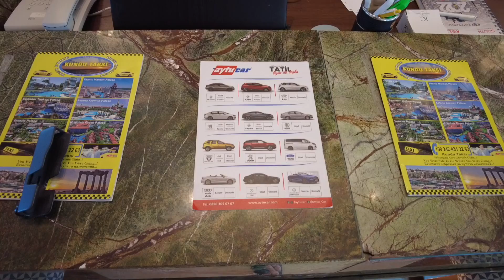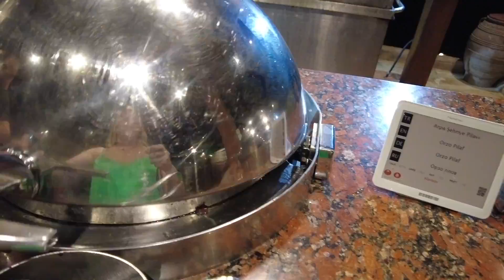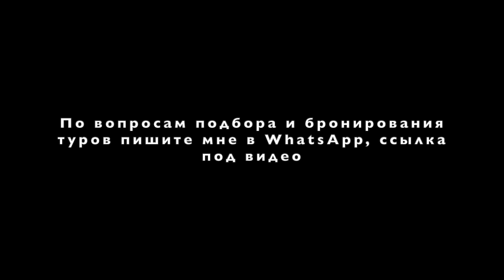IC HOTELS GREEN PALACE 5* Лучший отель Турции цена/качество, обзор отеля, ultra all inclusive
IC HOTELS GREEN PALACE 5* Турция в сентябре. Один из лучших отелей Турции цена/качество. Отель работает по системе ultra all inclusive

Поддержите меня, друзья, я старалась!

➤  ЗАКАЗАТЬ ТУР по вашим параметрам  вы можете обратившись ко мне